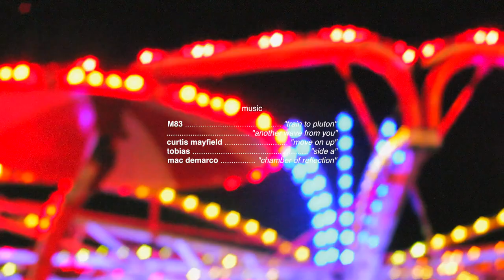ersatz (a short film)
ersatz (2015)
directed by patrick bradley
starring jake kenny-byrne and maddie lynes

a depressed boy lives life in a series of incomparable fantasy worlds, because he can’t deal with his reality.